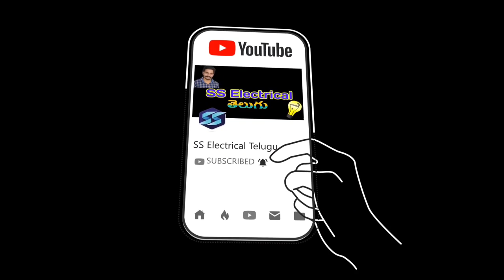Sewing Machine Motor Foot Pedal Repair In Telugu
Hello Guys ప్రతి రోజు 500 నుండి 1000 earn చెయ్యాలి అనుకుంటే కింద ఇచ్చిన teligram Link click చేసి join avvandi ఇది కూడా మన టెలిగ్రామ్ ఛానల్ మన subscribers ప్రతి ఒక్కరు కూడా 500rs to 1000rs earnచేసుకోవచ్చు  త్వరగా join అవ్వండి
our Teligram Daily Earning Channel ::